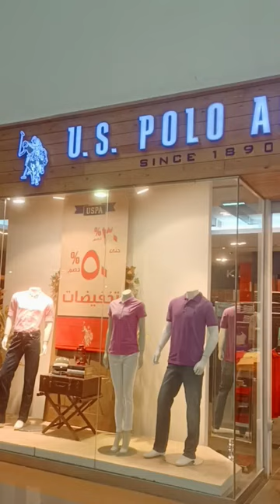US Polo Assn T-shirts showroom